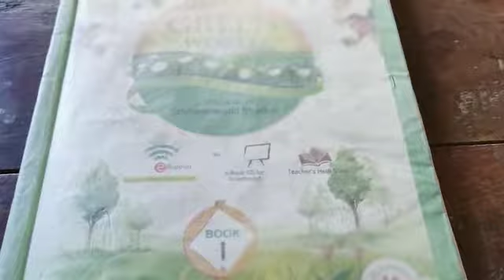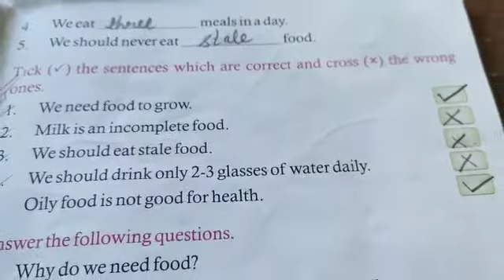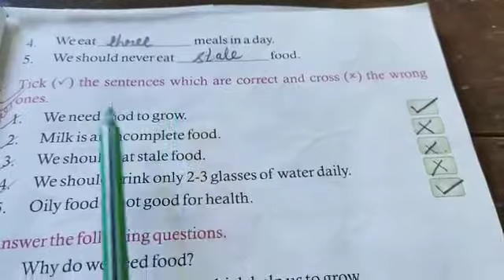Class 1 EvS Lesson 5 Part 2